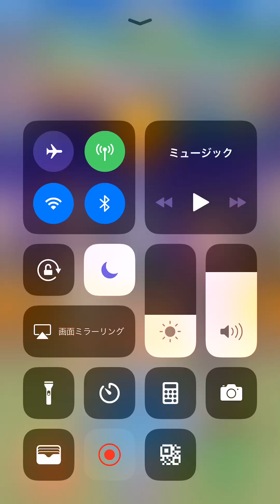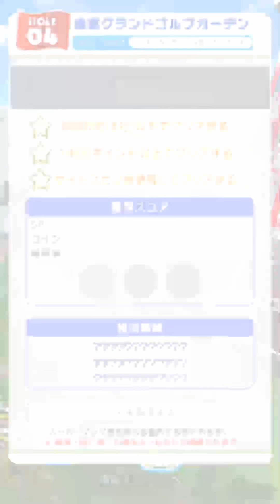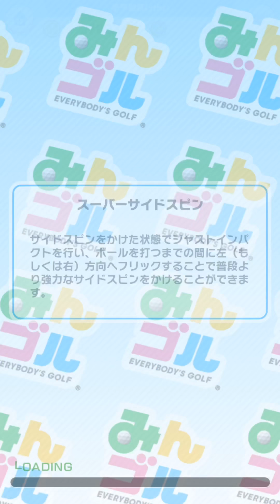みんゴルデイリーコン、ラントナ、プロツアー対戦【末吉】Every body‘s Golf